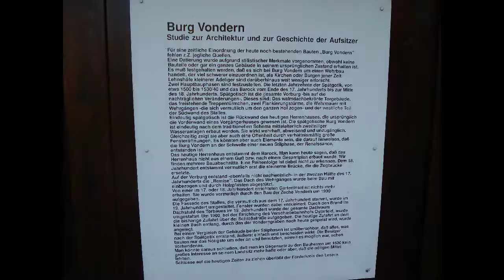VLOG Edit By Demonencrafter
Jo leute heute gibts mall wieder ein Vlog vom Wochenende hoffe er gefällt euch